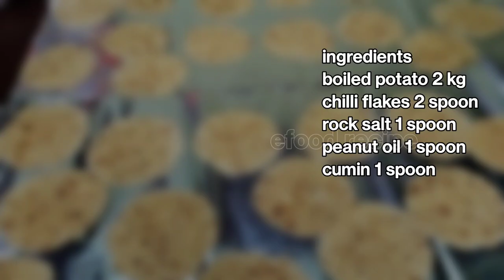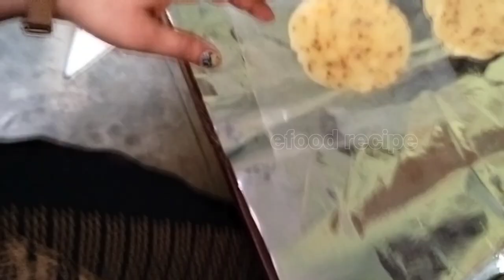5 बहुत ही आसान तरीकों से झटपट बनाइए आलू पापड़ ।2इन1आलू के पापड़।Aloo papad recipe।Potato papad recipe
5 बहुत ही आसान तरीकों से झटपट बनाइए आलू पापड़ ।2इन1आलू के पापड़।Aloo papad recipe।Potato papad